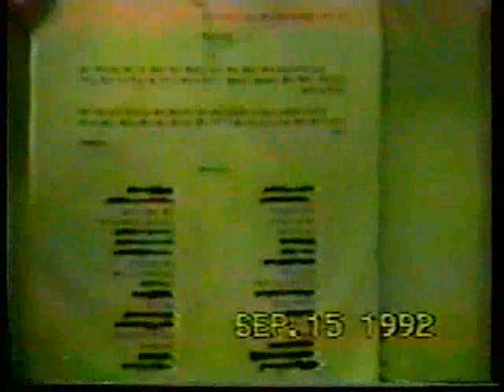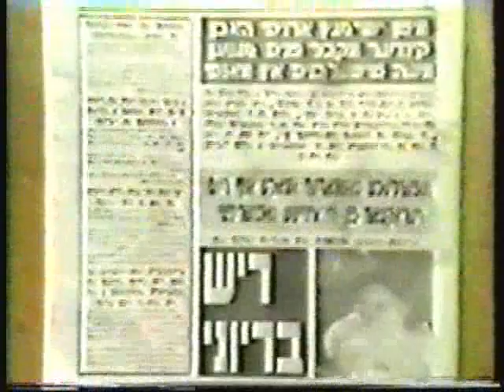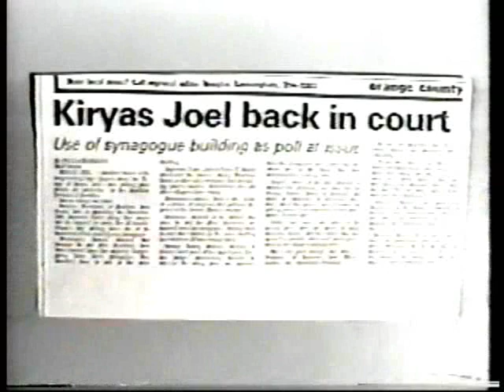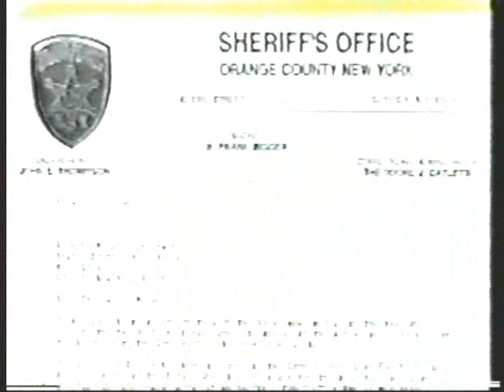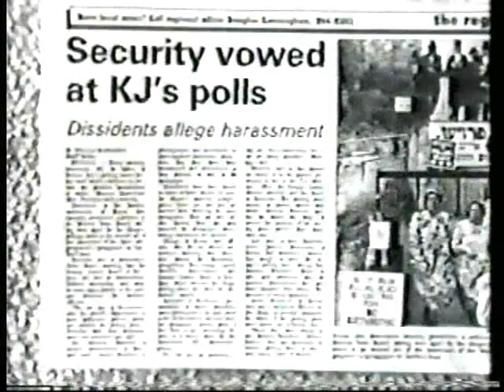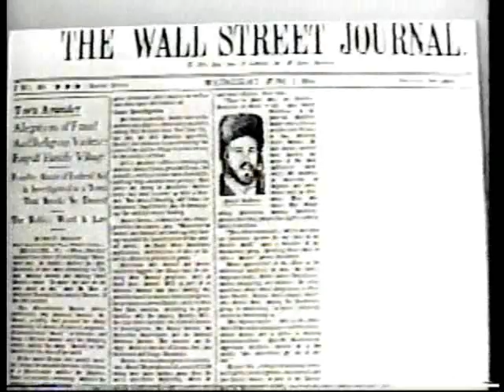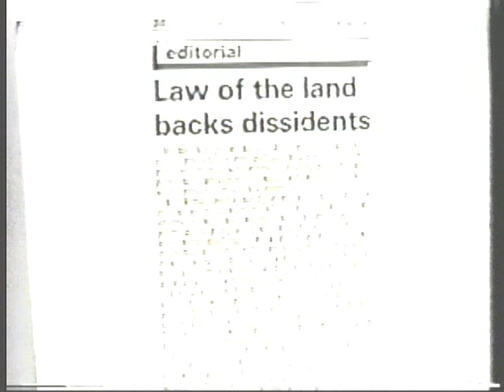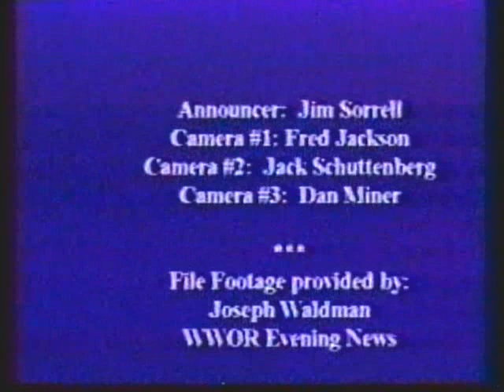KJ Terror TV reporting of Rabbi Teitelbaum's Terror in Kiryas Joel History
Television Reporting Rabbi Teitelbaum's Terror History